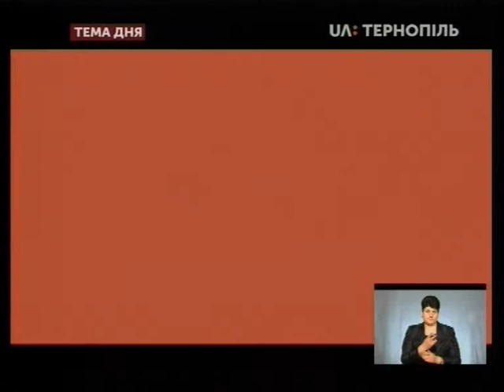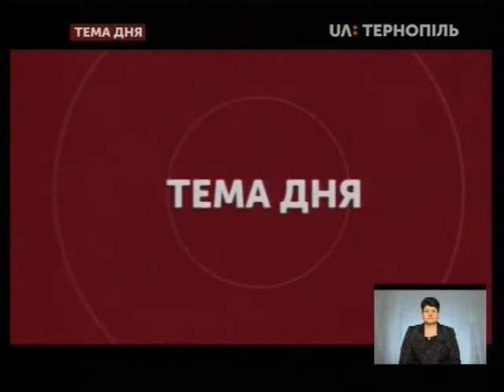Тема дня - Як захистити свої «персональні дані»?